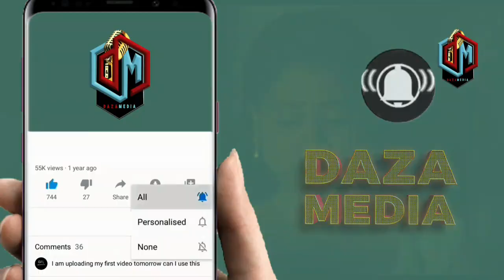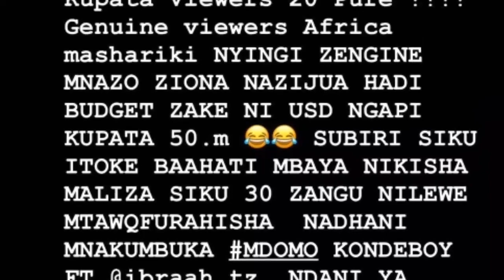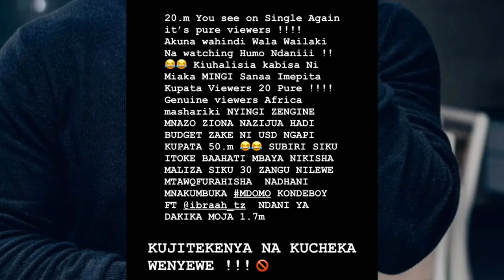HARMONIZE AMEVUNJA RECORD YA MZIKI WA BONGOFLAVER SINGLE AGAIN NDO WIMBO WAKWANZA KUHIT DUNIA NZIMA